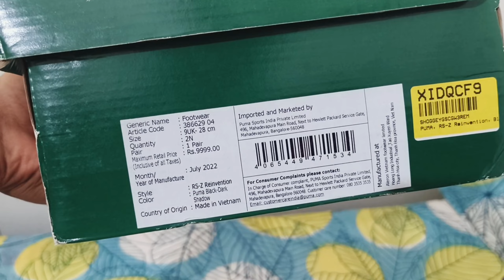my birthday vlog | elvish yadav bigg boss